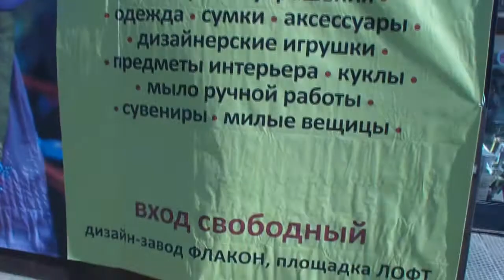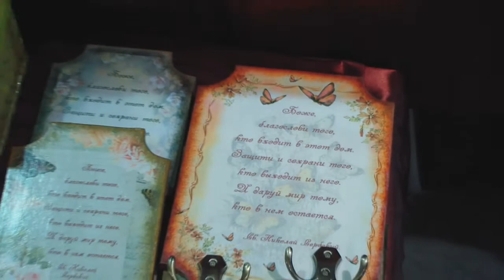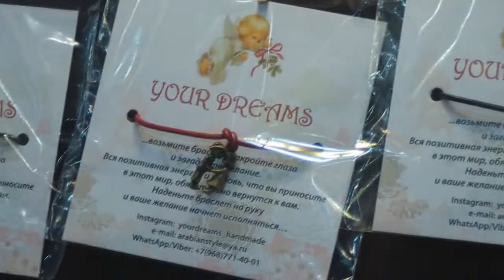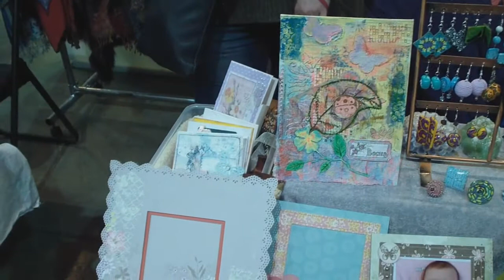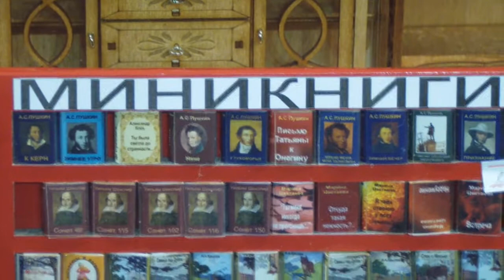Выставка ярмарка Райские яблоки 2014 Обзор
Какая у них трава?:):) Я же столько не выпью!